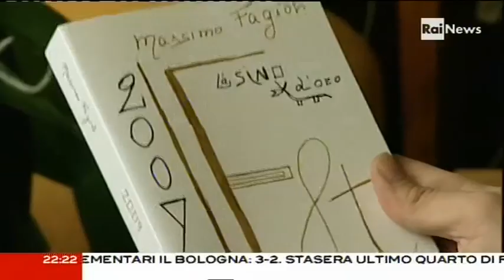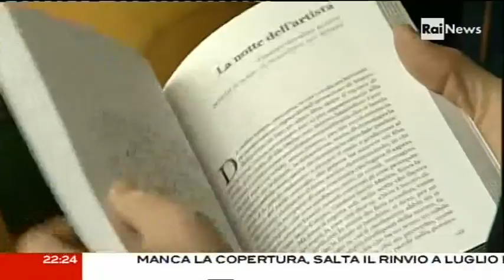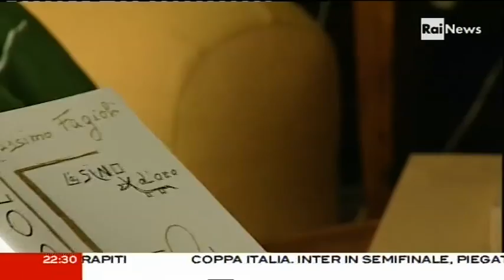Addormentarsi e sognare - RAINEWS 24 16 Gennaio 2013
"ADDORMENTARSI E SOGNARE" intervista a MASSIMO FAGIOLI di FRANCESCO GATTI andata in onda su RAINEWS 24 mercoledi 16 gennaio 2013

Lo psichiatra e scrittore Massimo Fagioli parla del suo nuovo libro, "Left 2009", raccolta di articoli apparsa sul settimanale omonimo, edita da L'Asino d'oro edizioni. Tra i temi trattati: i processi della scrittura e dell'analisi psicanalitica; l'immagine della donna nella società contemporanea; le nuove tecnologie. Il professore ribatte all'accusa di essere un plagiatore.
L'intervista è di Francesco Gatti.